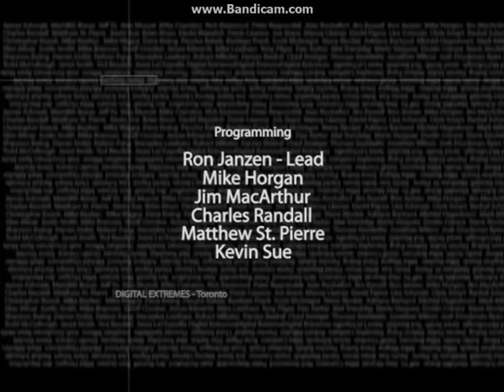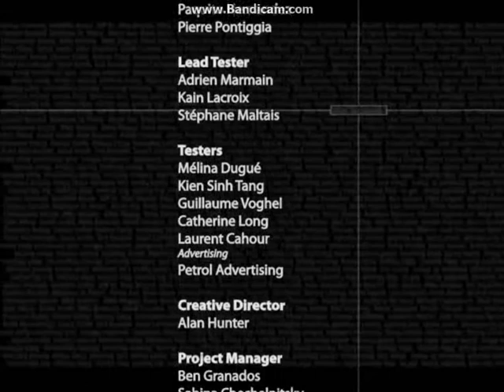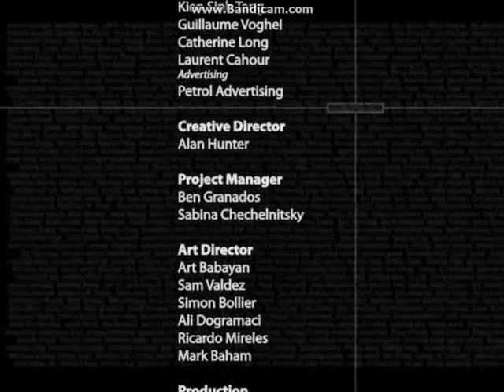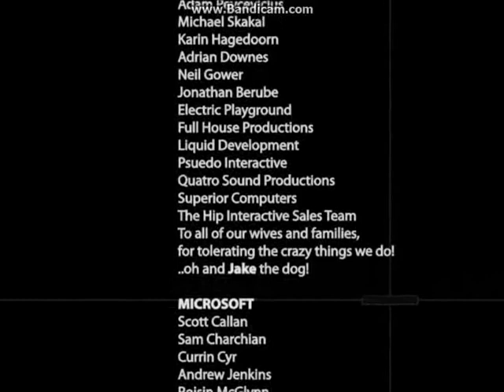Pariah Final Part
Hello. This channel is no longer being used for video uploads but if you would like to see more of my better quality videos please and Subscribe to this Channel, I hope you enjoy :)